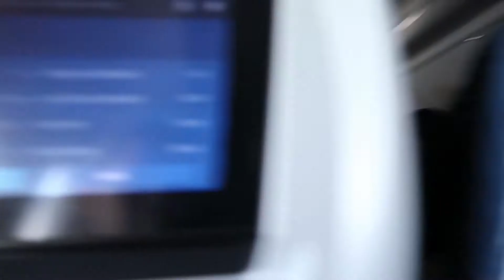Vacation Over (12.11.2016 - Day 1077)